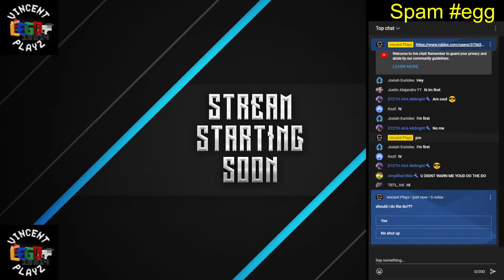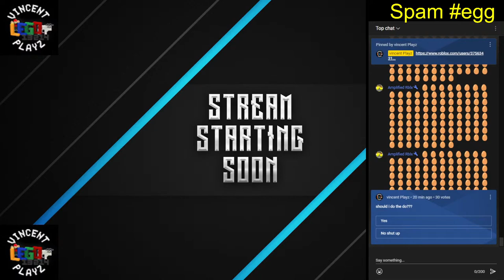Pet Simulator X Grinding with fans & Giving pets away LIVE | Road to 2.5k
Today im switching up some content playing pet sim x :D

- 🧪 Alien Lab Area!
- 🛸 Alien Forest Area!
- 🥚 3 New Eggs!
- ✨ 2 New Mythicals!
- 🔥 Huge Pegasus Pets!
- 💰 Giant Alien Chest!
- 💎 Diamond Cap Raised!
- 📝 Interface Upgrades!
- ⚙️ Auto Delete Additions!
- ⚖️ Balancing!
- 🎃 Halloween Event Over!

aliens
DARK MATTER
grumpy cat nyan cat knife cat leaked
25 billion area tech world and cyborg pets
HEAVEN ANGELUS MYTHICAL
PET COLLETION
how to get Pet equipped free pets
king npc quest
lucky pass worth it
rainbow PHANTOM WOLF
Mythical Rarity
super rare pets
HAUNTED ISLAND
CANDY ISLAND
GHOSTS
mushroom king
phantom wolf
storm wolf
duping
Storm wolf
ancient island
dragon pet
rainbow samurai dragon
Premium robux pet
Enchantments
Samurai Island
pet enchants
Enchanted forest
Fantasy World
Enchanted pets
Snow pets
Enchanted Deer
Enchanted Elephant
Demon
Enchanted Cat
Hell Spider
Angel Cat
Angel Dog!
Pet leaks
COINORTUUS